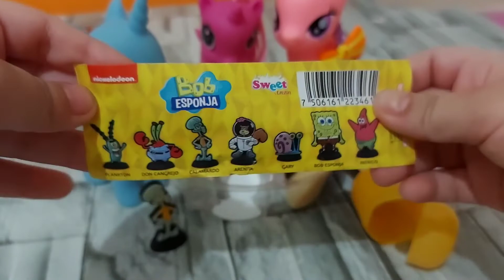MLP - Abrindo Surpresa do Bob Esponja | My Little Pony | Vídeos de Pôneis | Pôneis de Brinquedo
O Vídeo de hoje é abrindo uma surpresa do Bob Esponja, venham acompanhar esse vídeo para descobrir qual o brinquedo que tinha dentro!!

Quer se trate de uma alicórnio como Twilight Sparkle, uma unicórnio como Rarity, uma pégaso como Rainbow Dash e Fluttershy ou uma pônei terrestre como Pinkie Pie e Applejack, tens muitos amigos de My Little Pony a conhecer!

*O conteúdo e produtos no vídeo não faz parte de nenhum tipo de conteúdo publicitário. Todo o material produzido nesse vídeo é para o entretenimento.

Me Sigam no instagram:
KalliFlorencio

Oii gente, Bem vindo(a)s ao canal Kalli Florencio Novelinhas!!!
Aqui vocês encontram historinhas e novelinhas, feitas com muito carinho e criatividade😄🥳
Venham nessa aventura fazer parte da nossa família também, aproveitem!
Beijinhos!💋😘